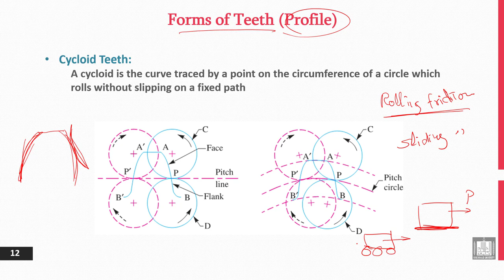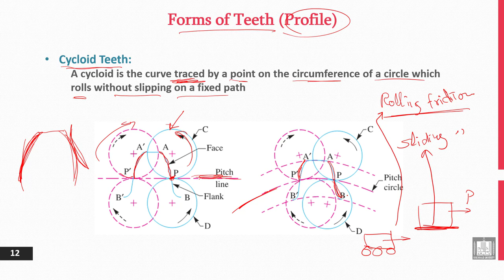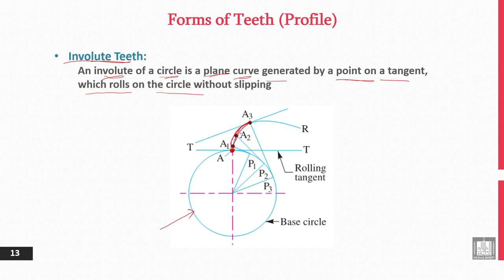Principles of Engineering Design | 13-5 | Forms of Teeth (Profile)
الوحدة 13 : Introduction to Gears
الدرس 5 : Forms of Teeth (Profile)
- Cycloid Teeth.
- Involute Teeth.